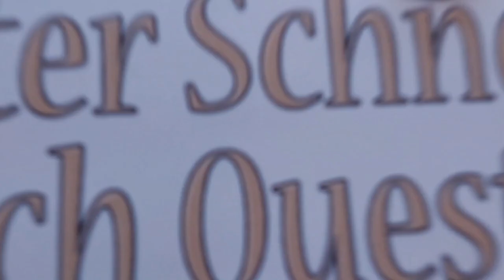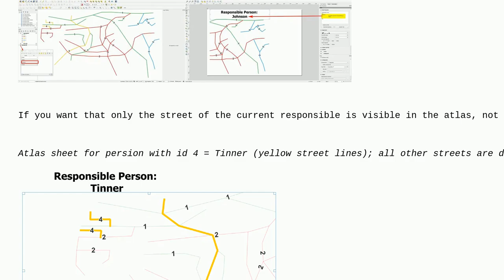Gis: Extent of a group of lines in a polyline shapefile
Extent of a group of lines in a polyline shapefile

A special thanks goes out to the community

  atlas expression qgis print-composer